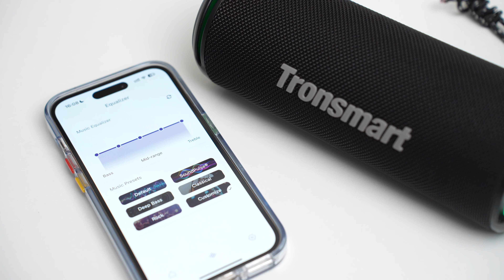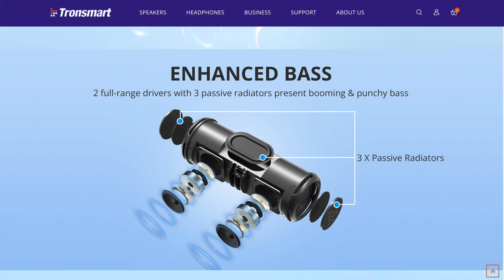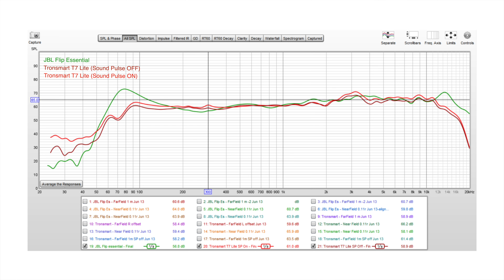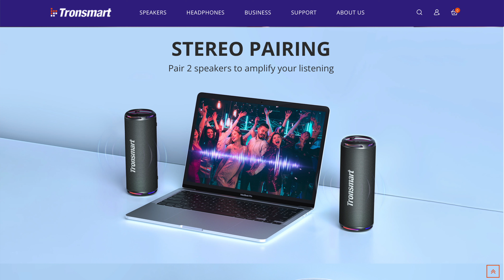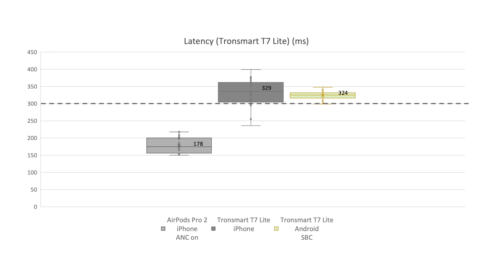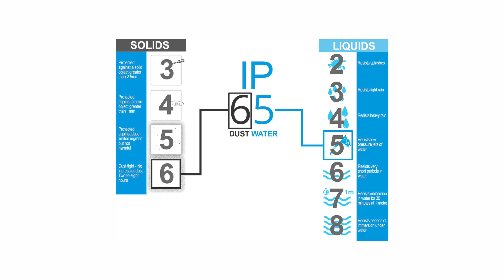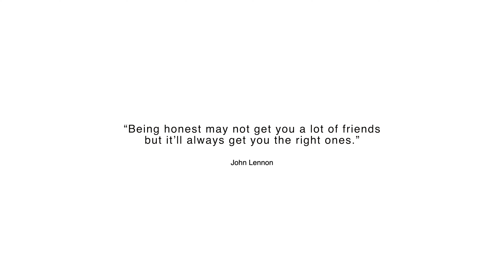Tronsmart T7 Lite: ลำโพง BT ราคาเบา ตัวเบา เบสเบา เปิดจาก TF card ได้ (แจกฟรี 1 ตัว)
คลิปนี้ผมมารีวิวลำโพง BT เบาๆครับ ราคาเบา น้ำหนักเบา และเบสเบา เน้นเสียงกลางและแหลม มิติกว้าง เหมาะสำหรับคนฟังเพลงเน้นเสียงร้อง เน้นเสียงดนตรีครับ

ใครสนใจจัดได้ตามนี้ครับ
Shopee

กติกา สำหรับของแจกฟรี 1 ตัว

PARA คืออะไรครับ? ใครตอบได้ดีที่สุด ผมจะมาประกาศรางวัล ทาง youtube community และ Social ทั้งหลายในวันที่ 21 มิ.ย. นี้ครับ

ชอบ Content แบบนี้ อยากสนับสนุนให้ผมทำต่อเรื่อยๆ ขาดทุนน้อยลง มีเงินทำให้หลายๆมากขึ้น ทำให้ดีขึ้นเรื่อยๆ ช่วยสนับสนุนผมได้ทางนี้ครับ Patreon

นอกจากจะได้สนับสนุนผมแล้วคุณจะได้เข้าถึง Content อื่นๆของผมอีกใน Patreon ที่เดียวเท่านั้น ตัวอย่างเช่น
- Content พิเศษเฉพาะ - เรื่องเล่า ภาพ คลิป เบื้องหลัง
- คุณมีสิทธิออกเสียงโหวตในคลิปที่ผมจะทำ
- List เพลงที่ผมใช้ฟังเพื่อทดสอบหูฟัง เพลงที่ผมชอบใน Spotify
- Original Document สุดเจ๋ง สุดมีประโยชน์ เช่น กราฟราคาเปรียบเทียบราคาและ spec ของ mac, iPad, iPhone ทุกรุ่น
- List หนังสือที่ผมอ่าน และ note ย่อหนังสือนั้น (ผมอ่านพวกหนังสือ non-fiction เช่น technology, self-improvement technology, ประวัติคนที่น่าสนใจ, lifestyle ที่ผมสนใจ)
- Note ที่ผมใช้อ้างอิง Note จากการ research เรื่องต่างๆที่ผมสนใจแบบ geek แบบ nerd อย่างผม
- คุณจะได้รู้ Gadget ที่ผมใช้ในชีวิตประจำวันจริงๆพร้อมเรื่องเล่าหรือ Research มี update เรื่อยๆตามความชอบที่เปลี่ยนไปของผม

ปล. Patreon เป็น Service ระดับโลกที่ใช้สนับสนุน Influencer แบบนี้อยู่แล้วนะครับ ไม่ต้องกลัวว่า Service จะมีปัญหา แต่ก่อนใช้งานต้อง register กับทาง Patreon ก่อนนะครับ แค่นั้น แล้วก็จะสนับสนุนผมได้

Akponential เป็นช่อง Solo เดี่ยวของคุณเอก
ติดตาม Content ของ Akponential ได้ทุกช่องทาง